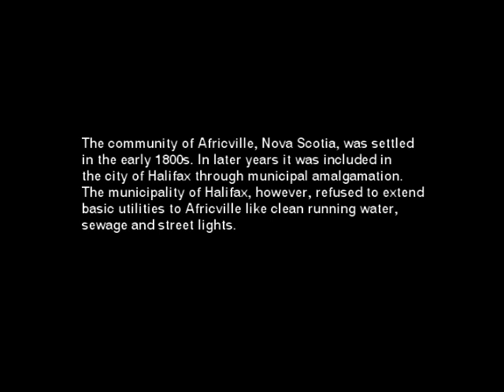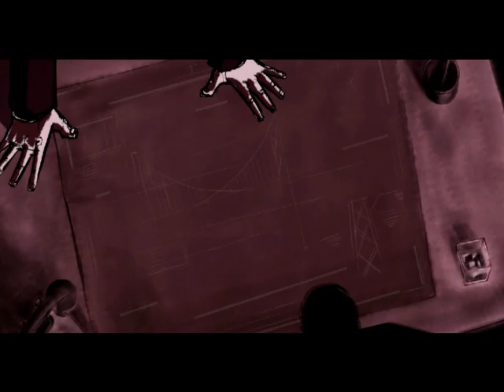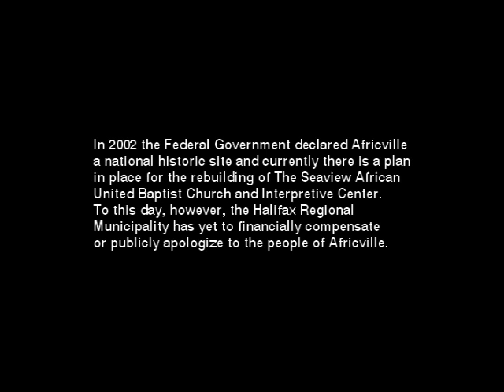Bucket Truck - A Nourishment by Neglect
Dump trucks roared in to ship Africville residents out of their homes. By the 1960s, years of neglect and racism had not tarnished the spirit of those living in Halifax's oldest and largest black neighborhood. The relocation of Africville meant the end of a vibrant community. As one former resident put it, they lost more than a roof over their heads, they lost their happiness. Halifax relocated these people for a measly 500 dollars. The city has never made an apology and to the individuals of that community. We are hoping that this video generates more awareness.